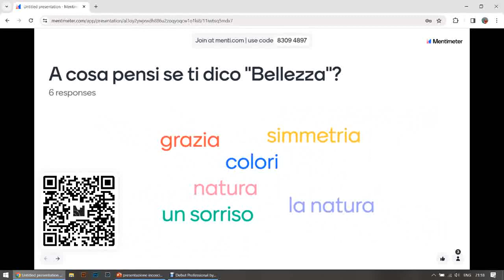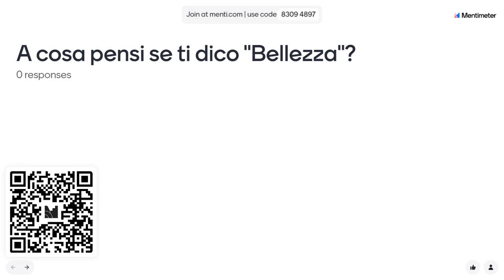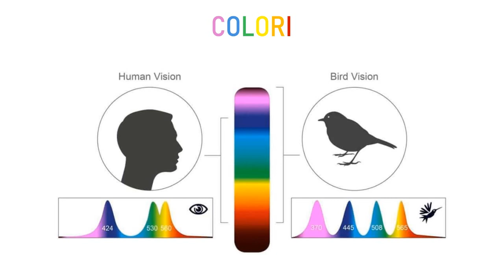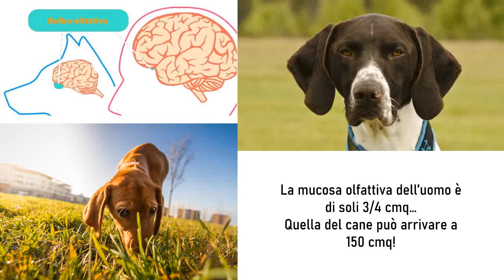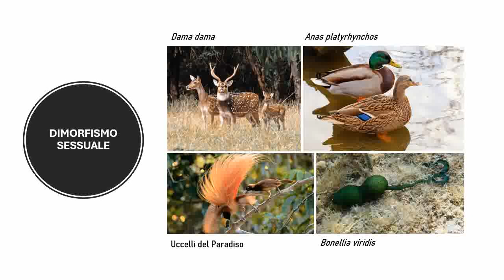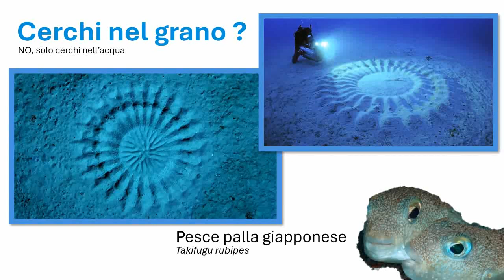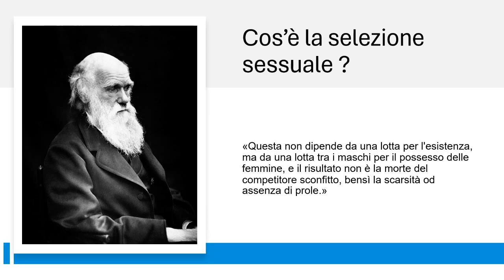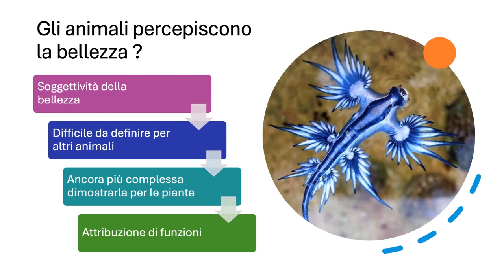La Natura è Bella?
Registrazione della prima conferenza del ciclo "Scienza Confini 2024" tenutasi il 4 Aprile 2024 presso il Civico Planetario "F.Martino" di Modena.

Relatori:
Elena Monari
Samuel Pederzini

Abstract:
Nelle sue più varie forme la bellezza dà vita su questo pianeta. Si è sempre pensato che ciò che distinguesse l’uomo da qualsiasi altra forma vivente fosse proprio il senso dell’estetica, ma esistono innuverevoli organismi in grado di dare significati più profondi e complessi al senso della bellezza. In questa conferenza parleremo di cosa significa la bellezza nel mondo animale e vegetale, grazie ad interessanti ed inaspettati esempi!

Scienza Confini 2024

Inco.Scienza presenta: Scienza Confini!
Torna il ciclo di conferenze più atteso dell’anno al Planetario di Modena.
E quest’anno siamo entusiasti di accogliervi con un format tutto nuovo, evoluzione delle edizioni precedenti di Scienza a Più Voci.
Attraverso 5 appuntamenti serali e gratuiti ci dirigeremo ai confini del mondo scientifico trattando temi legati alla società in cui viviamo. Il tutto con un nuovo formato coinvolgente che rimuove la classica barriera tra pubblico e relatore.

Curiosi?
Vi aspettiamo al Civico Planetario "F. Martino" di Modena nei giovedì sera di aprile e maggio a partire dal 4 Aprile, alle ore 21.

In collaborazione con:
- Civico Planetario "F.Martino" di Modena;
- Gruppo Modenese Scienze Naturali.

- Università degli Studi di Modena e Reggio Emilia;